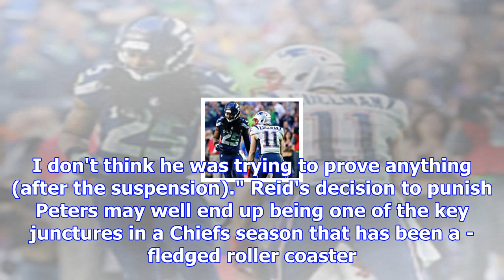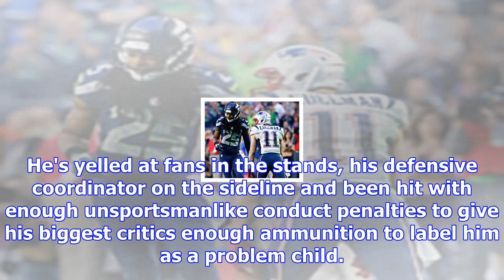Marcus peters' return bolsters chiefs in win over chargers | nfl.com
KANSAS CITY, Mo. -- Of all the positives that emerged for the Kansas City Chiefs in their 30-13 win ...